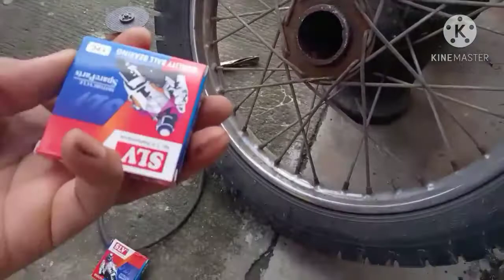How to Replace Bearing vlog#168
pagpapalit ng bearing sa side wheel ,pagwelding ng braces at paglagay ng rice cooker sa trike